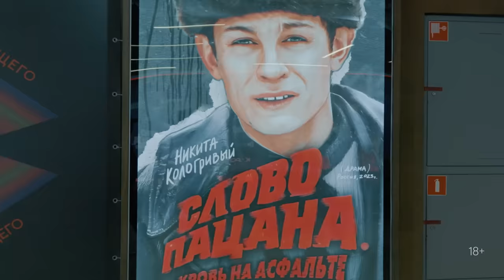Сериал Слово пацана. Кровь на асфальте | Репортаж с премьеры (2023) Wink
Смотри сериал «Слово пацана. Кровь на асфальте» на Wink

Репортаж со светской премьеры сериала Жоры Крыжовникова в кинотеатре «Каро 11 Октябрь».

Конец 80-х. Перестройка уже шагнула с кремлевских трибун на улицы больших и малых городов. Советский Союз умирает на глазах, и вместе с предчувствием перемен, свободой слова, музыки и цен появляется и свобода от совести, граничащая с беспределом. Пока родители борются за выживание, брошенные всеми дети сбиваются в уличные стаи и «бьются за асфальт».

В сериале сыграли Иван Янковский, Сергей Бурунов, Никита Кологривый, Рузиль Минекаев, Юля Александрова, Елизавета Базыкина, Анастасия Красовская, Анна Пересильд, Лев Зулькарнаев, Антон Васильев, Иван Макаревич, Леон Кемстач, Вячеслав Копейкин, Григорий Дудник, Ярослав Могильников и другие.

Режиссером проекта выступил Жора Крыжовников.

Проект создан кинокомпанией TOOMUCH Production и «НМГ Студией» при поддержке Института развития интернета (АНО «ИРИ»).